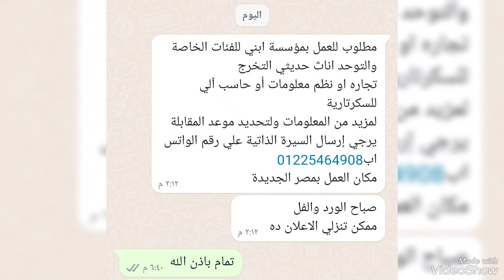مطلوب للعمل بمؤسسة للفئات الخاصة والتوحد